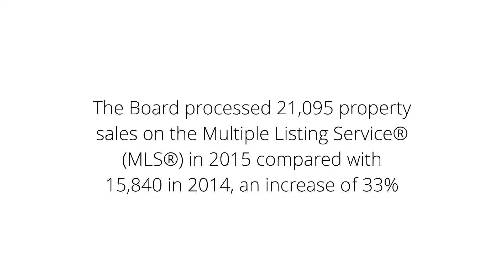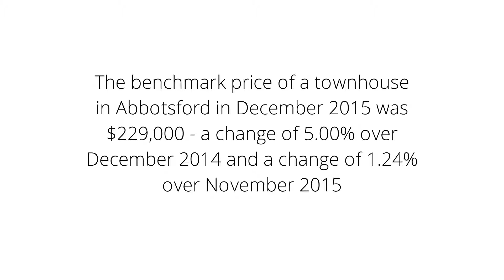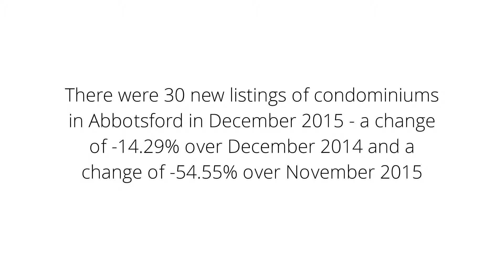Abbotsford Real Estate December 2015 Update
The Fraser Valley Real Estate Board recently published the statistics for the Abbotsford real estate market, among others, for December 2015.

Abbotsford Detached Home Highlights for December 2015

- There were 119 detached home sales in Abbotsford in December 2015 - a change of 48.75% over December 2014 and a change of -15.60% over November 2015
- There were 94 new listings of detached homes in Abbotsford in December 2015 - a change of 77.36% over December 2014 and a change of -12.96% over November 2015
- The benchmark price of a detached home in Abbotsford in December 2015 was $494,800 - a change of 11.82% over December 2014 and a change of 1.04% over November 2015

The sales-to-active-listings ratio netted out a market absorption rate of 60.71%, indicating that it was a Seller's Market for detached homes in Abbotsford in December 2015.

Abbotsford Townhouse Highlights for December 2015

- There were 51 townhouse sales in Abbotsford in December 2015 - a change of 112.50% over December 2014 and a change of -19.05% over November 2015
- There were 37 new listings of townhouses in Abbotsford in December 2015 - a change of 19.35% over December 2014 and a change of -41.27% over November 2015
- The benchmark price of a townhouse in Abbotsford in December 2015 was $229,000 - a change of 5.00% over December 2014 and a change of 1.24% over November 2015

The sales-to-active-listings ratio netted out a market absorption rate of 42.86%, indicating that it was a Seller's Market for townhouses in Abbotsford in December 2015.

Abbotsford Condominium Highlights for December 2015

- There were 53 condominium sales in Abbotsford in December 2015 - a change of 82.76% over December 2014 and a change of 20.45% over November 2015
- There were 30 new listings of condominiums in Abbotsford in December 2015 - a change of -14.29% over December 2014 and a change of -54.55% over November 2015
- The benchmark price of a condominium in Abbotsford in December 2015 was $154,100 - a change of 3.15% over December 2014 and a change of 1.65% over November 2015

The sales-to-active-listings ratio netted out a market absorption rate of 34.42%, indicating that it was a Seller's Market for condominiums in Abbotsford in December 2015.

All of the data for the monthly real estate market updates are taken directly from the statistics packages that the Fraser Valley Real Estate Board publishes every month.

Although rare, errors and omissions may happen from time to time. If you want to be absolutely certain the you have the most accurate data, we encourage you to click on the link to the FVREB’s current statistics package for the Abbotsford real estate market